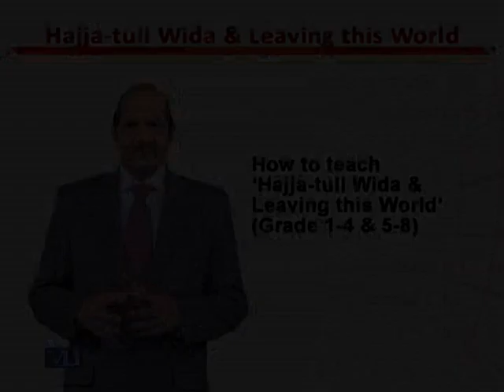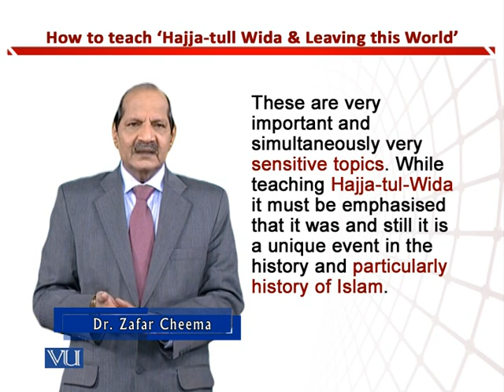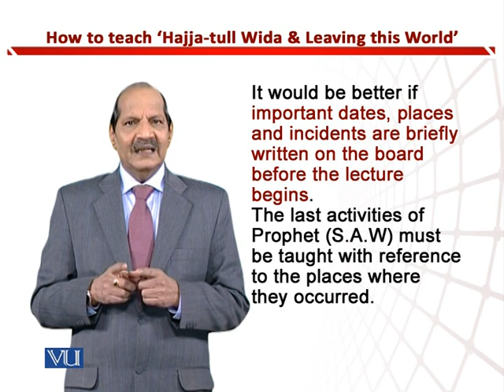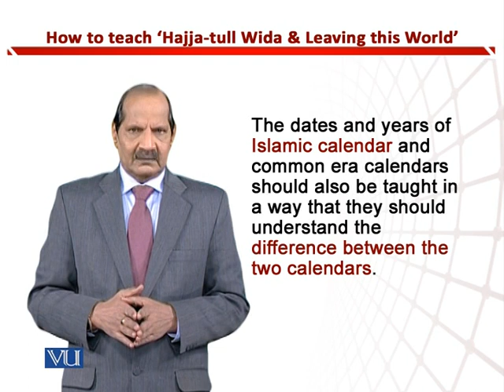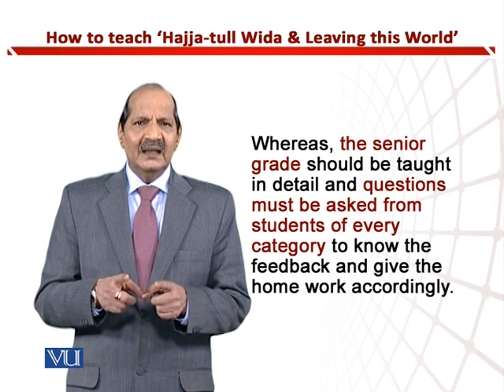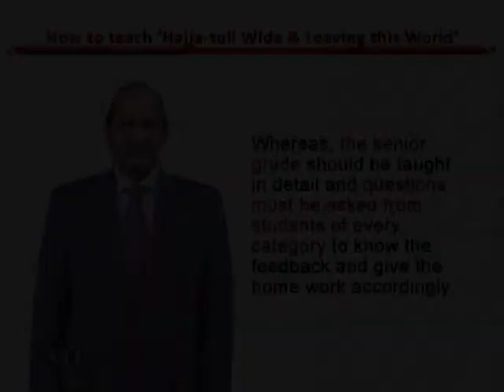How to Teach Hajja-Tull Wida & Leaving this World | Teaching of Social Studies | EDU306_Topic214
Topic214: How to Teach ‘Hajja-Tull Wida & Leaving this World’ (Grade 1-4 & 5-8),